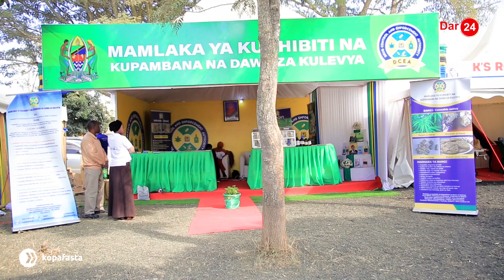MAHUSIANO YA BANGI, MIRUNGI, KILIMO/ DCEA WAWEKA WAZI / WANALIMA?